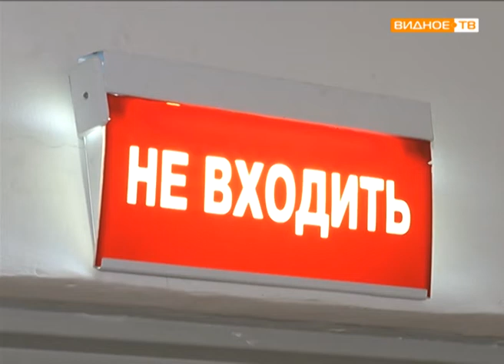"Проверь себя" - диспансеризация в ВРКБ